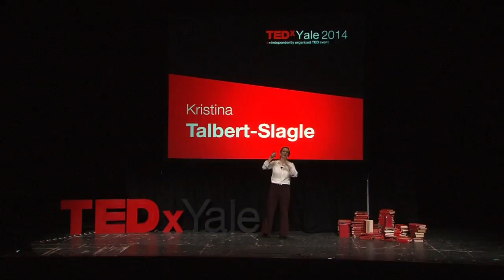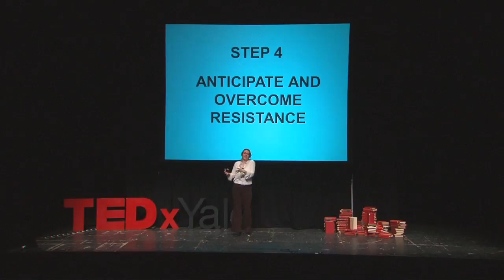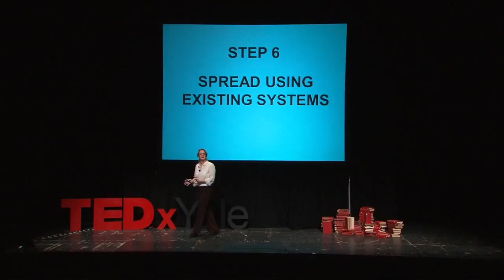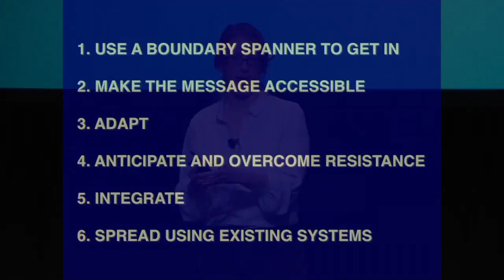Innovation spread -- lessons from HIV | Kristina Talbert-Slagle | TEDxYale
Can we learn anything from biology about how to spread ideas? Listen to Kristina Talbert-Slagle's talk to learn more.

Kristina Talbert-Slagle is the Senior Scientific Officer at the Yale Global Health Leadership Institute and a lecturer at the Yale School of Public Health. With a Ph.D. (Yale ’10) in viral genetics and postdoctoral experience in innovation spread and complex systems theory, Dr. Talbert-Slagle has built a career around bridging disciplines. She has collaborated with Gen. Stanley McChrystal to study how the health of a human body can serve as a model for the health of a nation, and she has partnered with social scientists at Yale to study how HIV, a very simple virus, can serve as a model for innovation spread in human systems.